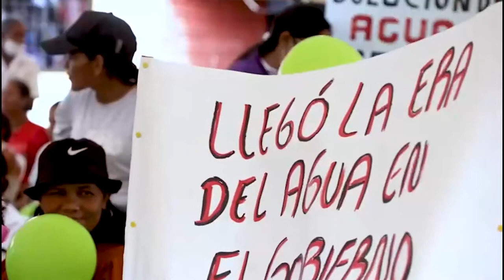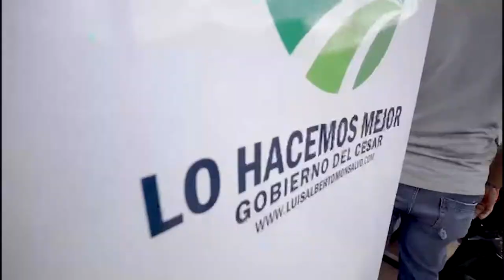INICIÓ LA PRIMERA FASE DEL ACUEDUCTO DE BOSCONIA